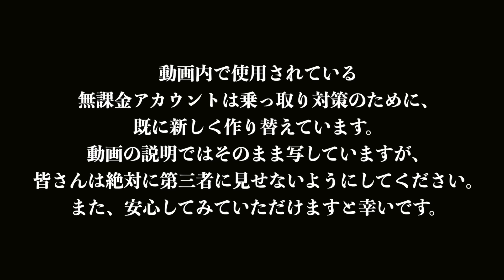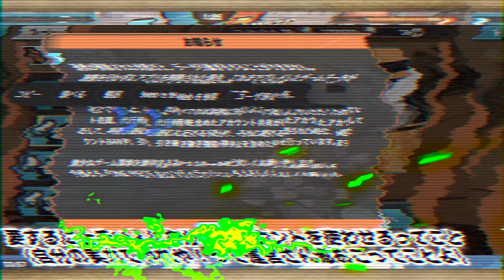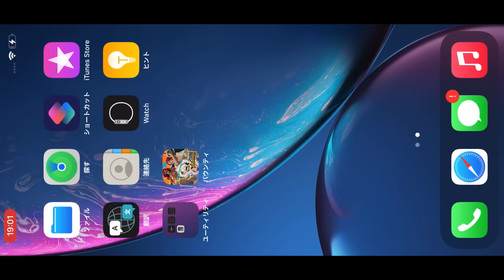大事なご連絡です。【バウンティラッシュ】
昨日、突然にYOUTUBE側から勝手に、
子供用動画と認定されてしまいました。
動画にコメントもできなくなっています。
とても悲しいです。
内容自体は、とても大人向け動画になっているのにも関わらず、
なぜか子供用動画として流れてしまっています。
なぜなのかは僕も不明です。
すみません。
2024年9月5日(木曜)

【ハリーのちょこっとメモ】
ここにこっそりと書き記しておきます。
今回の対応によって、IDとパスが使えなくなると言うコメントを多く受けますが、
これは半分あってます！
正しくは、24日までに発行された引き継ぎIDとパスは使い続けられますが、
もし24日以降で、
GとAで連携していない状況でIDとパスを忘れてしまうと、
アカウントを戻せなくなるよ。
だからGとAのどっちかで連携しておいてね〜
というものでした。
また、動画内で話している通り、
GとAで連携しようとすると、それまでに発行されていたIDとパスは全てなくなります。
つまりGとAで連携してしまうと、IDとパスはなくなってしまうので、
GとAで連携した人は、
G→メールアドレスとメアドのパスを覚えておくこと。
A→機種変更した時などは、その時のバックアップをとっておくこと。
これらが必要になったはずです。
連携について難しく感じるようになりましたが、
要するに変にIDとパスで連携するのではなく、
至ってシンプルに「GoogleとApple」のどっちがで連携済ませておけば何も問題ないです。